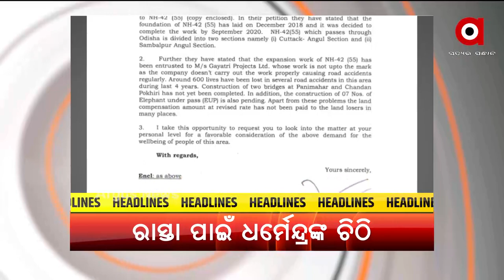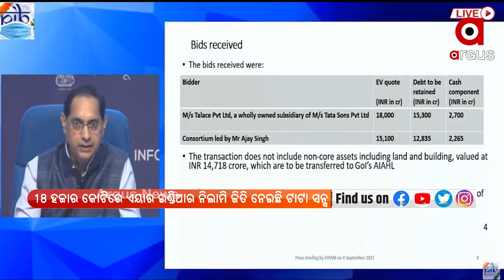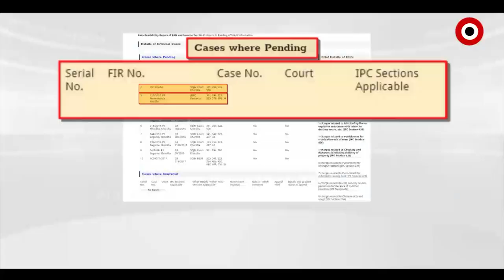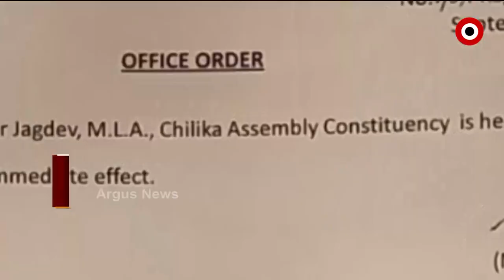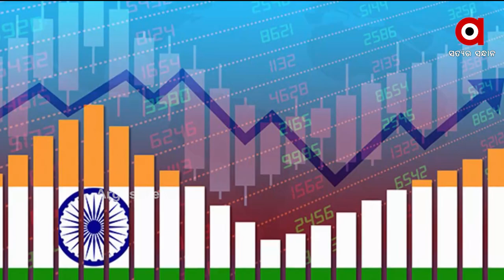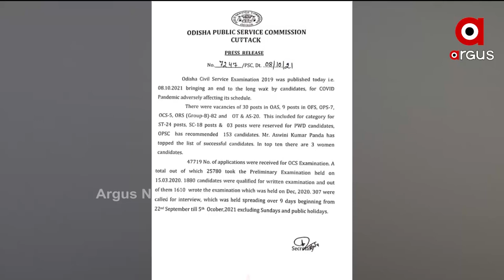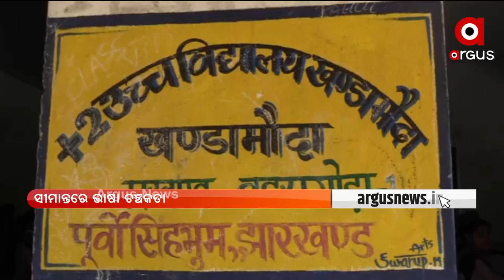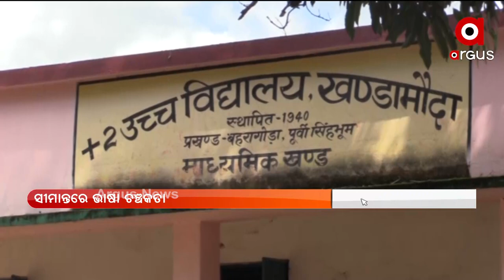DESH BIDESH | 08 OCT 2021 | ARGUS NEWS